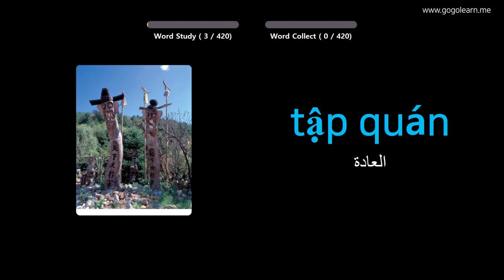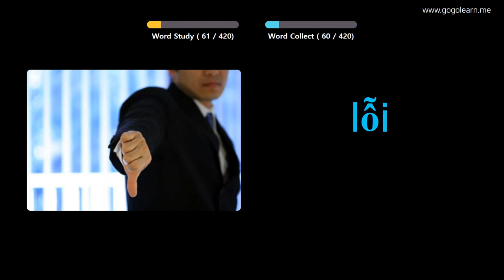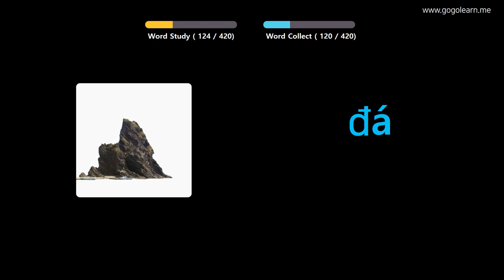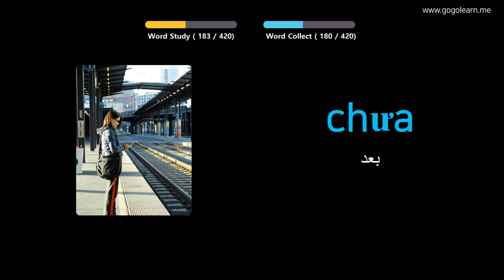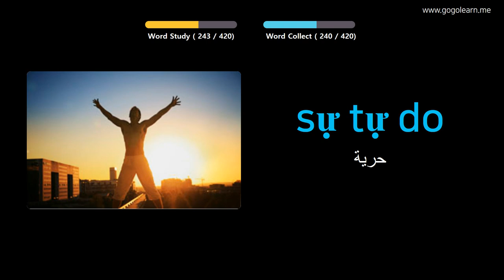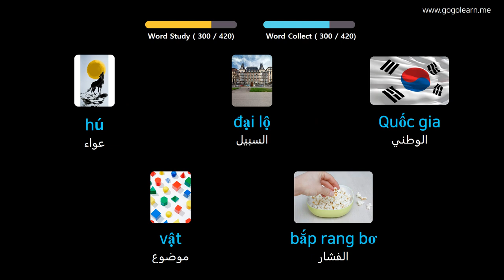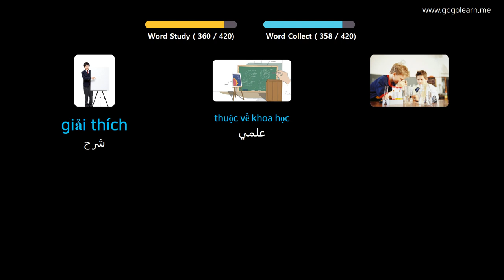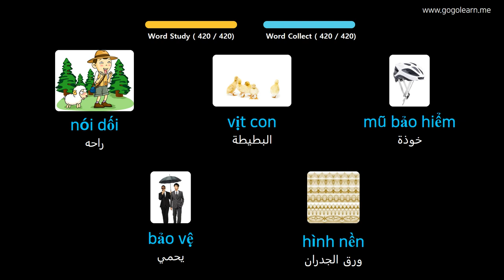تعلم الانجليزية من خلال الصور |المفردات الفيتنامية مدرسة متوسطة 2 | Golearn